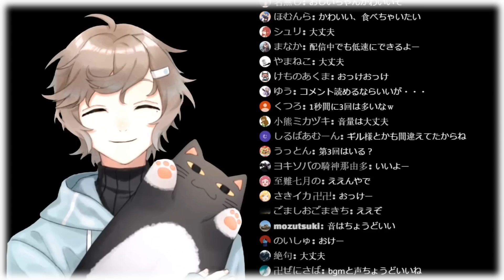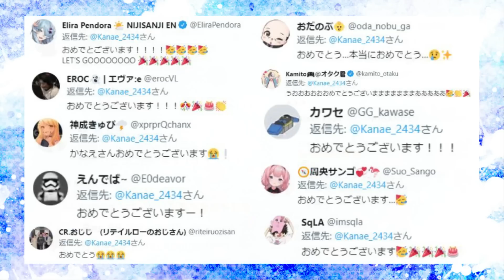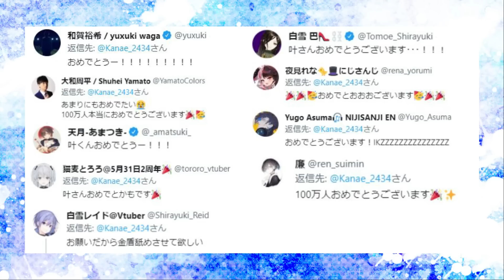【記念動画】祝 叶100万人パレードまでの軌跡【にじさんじ切り抜き/叶】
Kanae Channelのnが1個多い痛恨のミス

00:00 にじさんじゲーマーズ所属ライバーの叶です
0:20 かなふぇあ/叶え葉/黒い心中/クロノワール
0:40 ゲマズの後輩たち/囚人組
1:03 だいさんじ杯/クレアさんと/世界
1:27 かなしいな/笹木/シリンソウ
1:47 10万人/ゆげ白百合/令和
2:14 ベッドの上では/明那/かなめいじー/漆黒の旅団
2:50 雪山人狼/ギバラ/友達の友達
3:16 おしゃコン/叶3D/exゲーマーズ
3:52 えんじぇるず/猟友会/おしゃロン
4:27 かなみんと/かなちーくず/かなえぼし
4:51 DID/ディープキス部/Mercury
5:17 nqrse&Eve/吟遊四人/わいわい井口さん
5:53 さんばが/ドーム公演/アイボウ
6:18 7dtdコラボ/LaF/釈迦ロビン/芸人旅団
7:02 アーティストデビュー/4周年/100万人
7:30 お祝いリプ